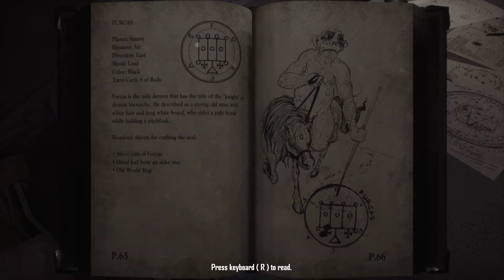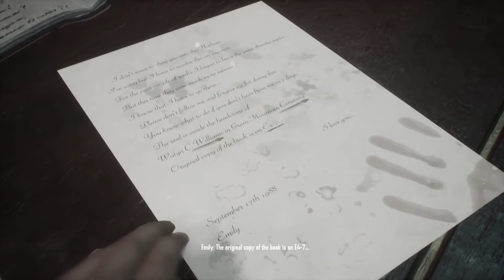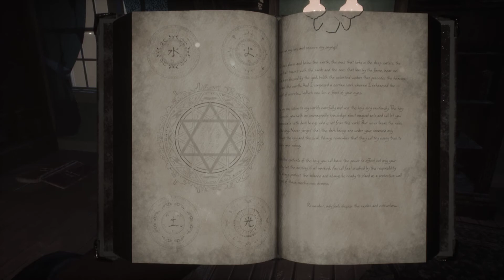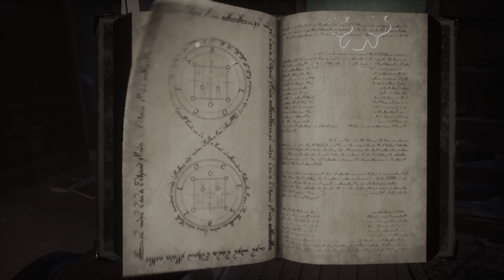Curse of Anabelle (PC) gameplay